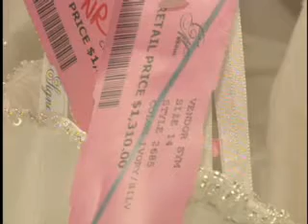Bridal Shops Honor Military Brides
One local bridal shop and Brides Across America honor military brides and service women by giving them designer wedding gowns for free.  By CNS-TV's Stephanie Woods. Published March 10, 2011. Copyright University of Maryland Philip Merrill College of Journalism.